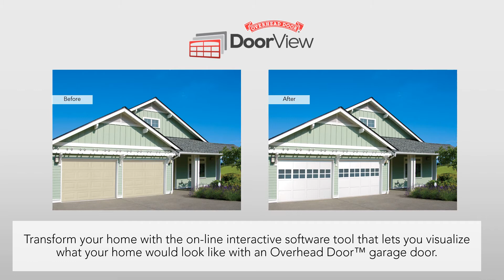Wood Garage Doors | Traditional Wood Collection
Our Traditional Wood garage doors complement many architectural styles, from traditional to modern and adds timeless elegance and dramatic curb appeal to the home. This new collection of traditional wood garage doors offers homeowners a beautiful wood garage door at an affordable price. From the classic rail-and-stile garage door to the sleek flush panel, homeowners will be able to find just the right door to accentuate and complement their home’s unique style. Learn more about Traditional Wood Garage Doors